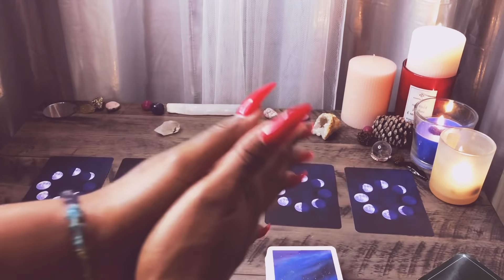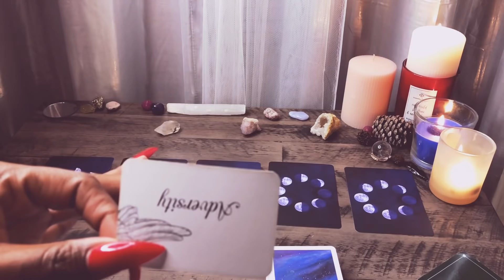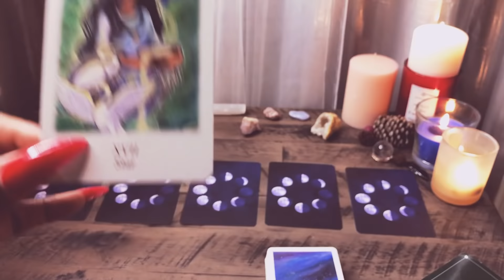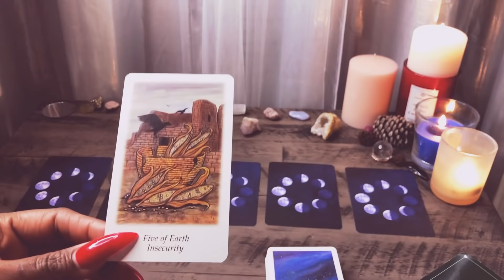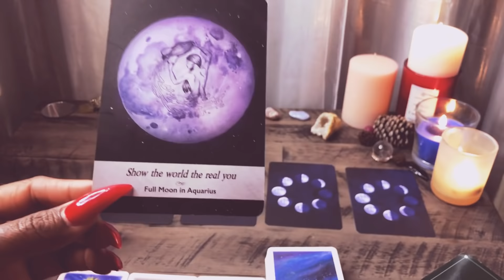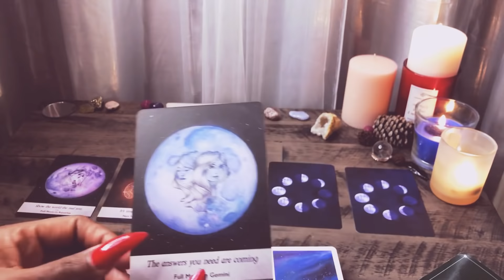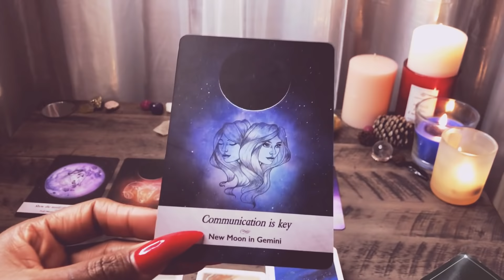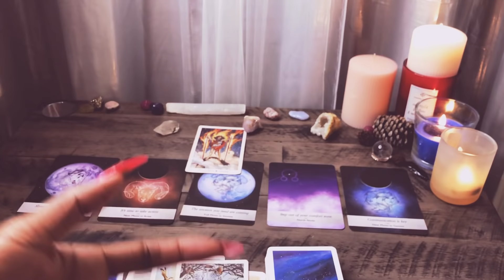The Big Plot Twist ✨ New Moon ln Pisces 🌕 Energy Reading.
Salutations my Moon children let this guidance of the eclipse in Leo help you regain your identity and be who you are at your core confidently and courageous 💕💖.

New moon in Pisces

$torithehopedealer